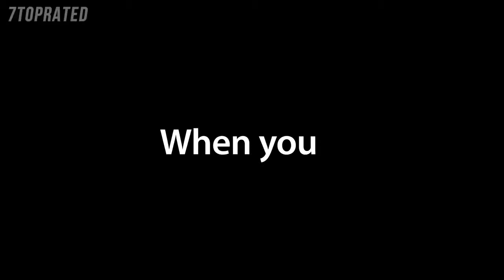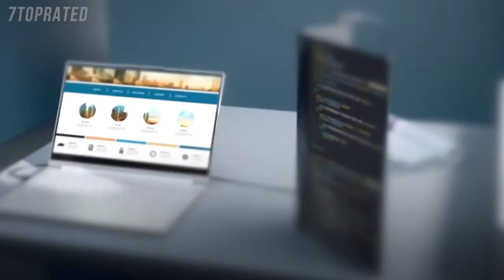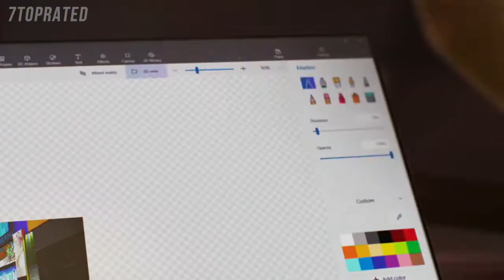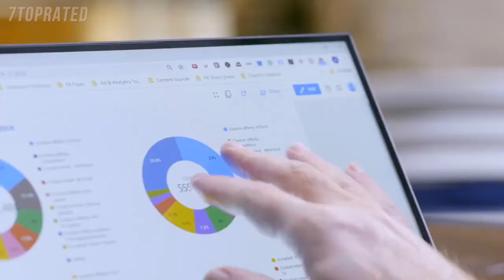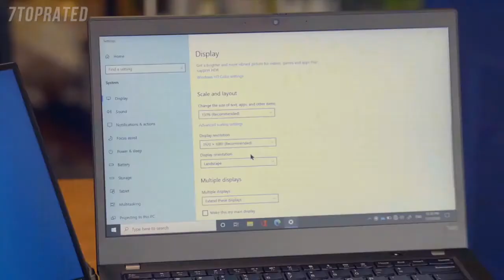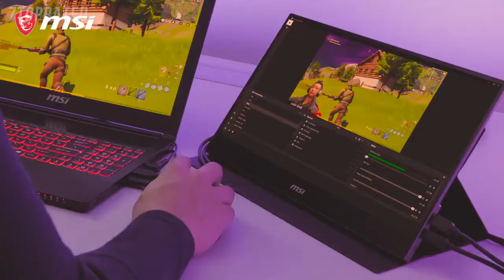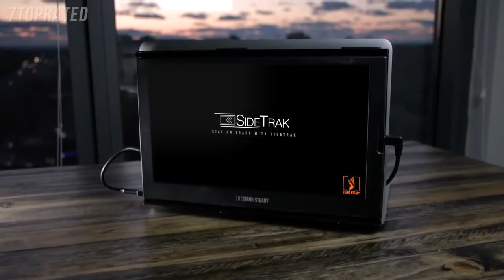5 Best PORTABLE MONITORS 2021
In today's video we've hand-picked the 5 best portable monitors for 2021.

► 5. ASUS ZenScreen MB16AMT 15.6" Full HD Portable Monitor
► 4. Lenovo ThinkVision M14 14" Full HD 1920x1080 IPS Monitor
► 3. ViewSonic VG1655 Portable Monitor
► 2. MSI Optix MAG161V Portable Monitor
► 1. SideTrak Slide Portable Monitor for Laptop